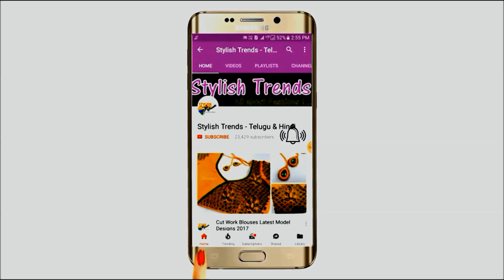Muggu | Rangoli design embroidered blouses latest collection